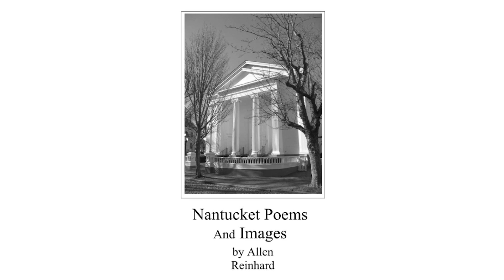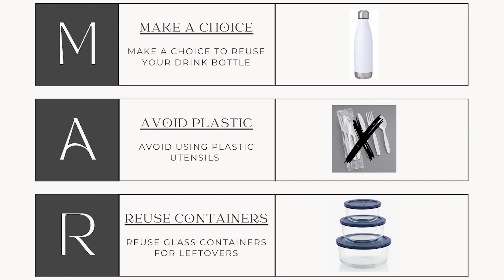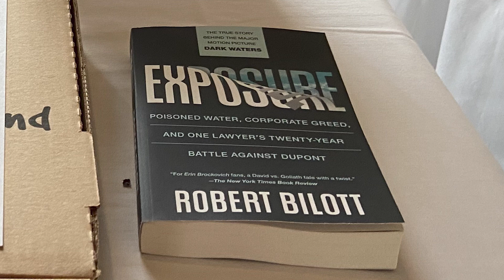11.4.23 Profiles: Barbara Tibbetts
Host Charley Walters talks with Barbara Tibbetts, the creator of the ongoing project called "Living and Playing in a Sustainable World."